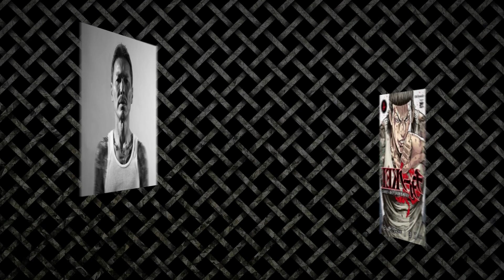ヤクザも恐れた怒羅権 初代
怒羅権 初代 ヤクザが恐れる最凶マフィアをつくった男 (単行本)
 2022/2/14好評発売中！佐々木 秀夫(ジャン・ロンシン) (著)

KEI FAMILY　チャンネルより
ご視聴者の皆様にこの先も世の中（世界）のあらゆる裏表をガンガン配信していきますので皆様何卒よろしくお願い申し上げます。
知りたいネタ・知っているネタがありましたら下記DMにご連絡下さい。
チャンネル管理・運営・KEIFAMILYチャンネル

[HOMIE KEI]
特定非営利活動法人Good-Family
1961年、東京・中野生まれ。中学時代にグレはじめ、暴走族を経てヤクザの道へと進む。ヤクザ時代に大成功を収めるも、ハワイでFBIの囮捜査にはめられ、ロサンゼルスを始め、サンフランシスコ、オレゴンなどの刑務所を転々とし、10年以上懲役。
出所後は、アパレルブランドを立ち上げ、日本のチカーノ・ブームを牽引。米刑務所内での経験や勉強を生かし、ボランティア団体『グッド・ファミリー』を設立し、現在はNPO法人化された。青少年育成に関するカウンセラーとしての講演も多数。回復・社会復帰支援・相談支援・ファミリーサポート、啓発活動を行い、

ささめ
みーさん